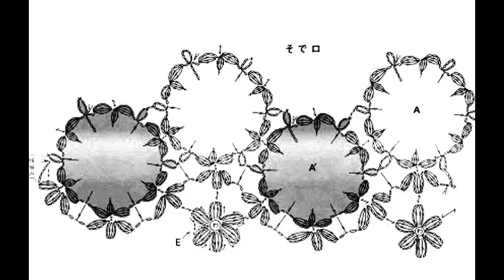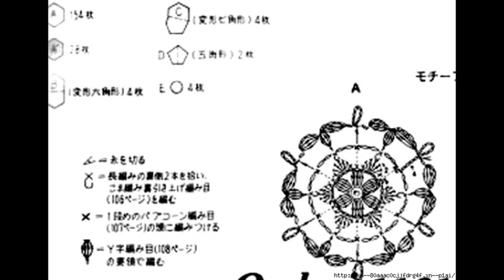Crochet Patterns| for free |crochet cardigan| 887